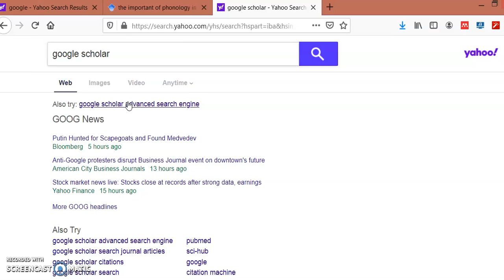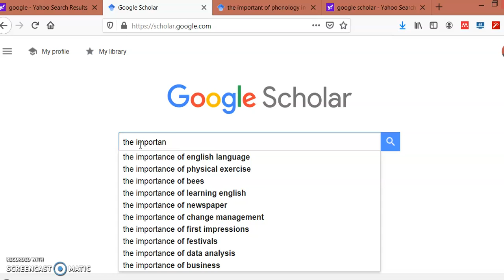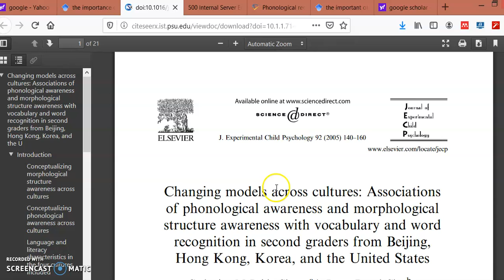google scholar search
simple way to search an academic articles